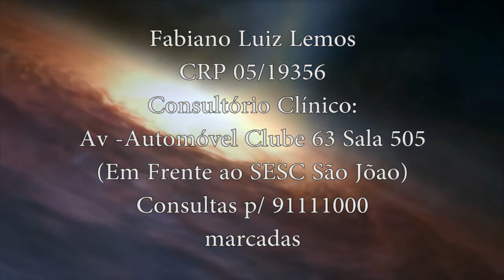Idade Mental e Idade Cronológica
No programa de hoje iremos falar sobre as diferenças entre a idade mental e idade cronológica.

Apresentador: Fabiano Luiz Lemos
CRP 05/19356
Consultório Clínico:
Av -Automóvel Clube 63 Sala 505
(Em Frente ao SESC São Jõao)
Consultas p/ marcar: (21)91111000